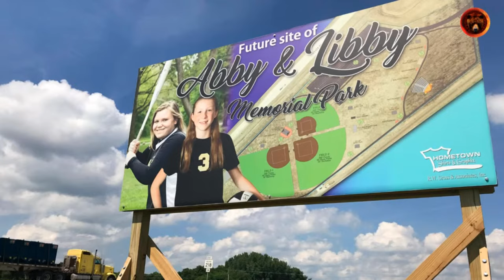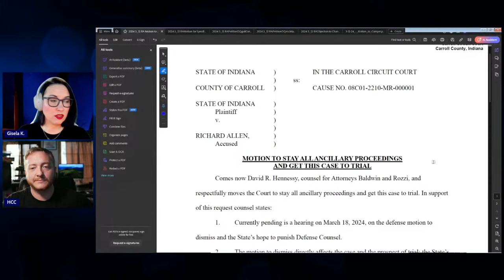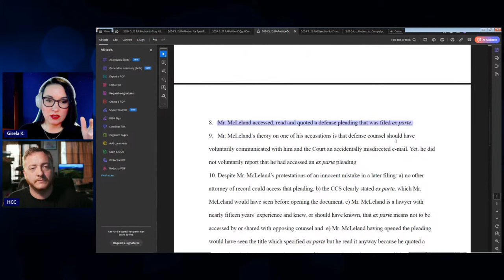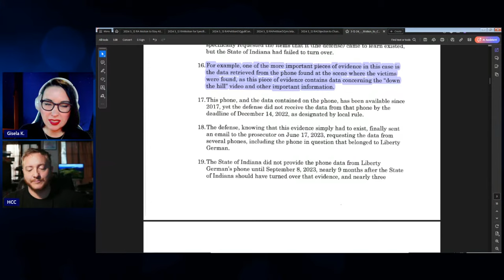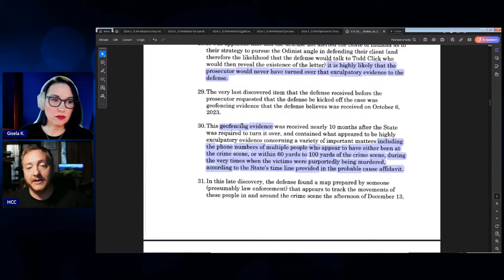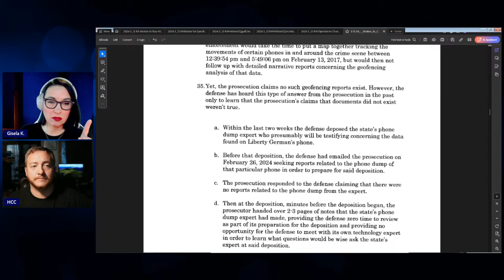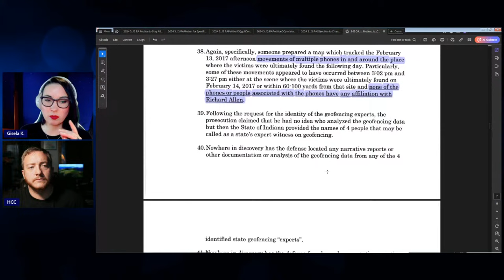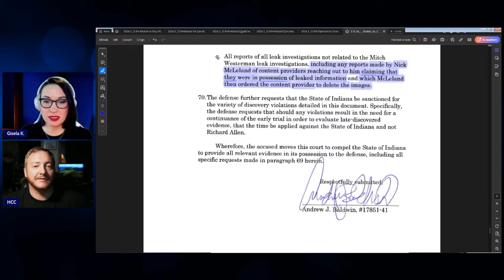DELPHI Richard Allen's NEW Trial Date, State Hiding Evidence from Defense?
Suspect Richard Allen's speedy trial request has been granted by Judge Gull, which means that it is now set for May 13th, 2024 for two weeks. Let's discuss the latest updates with our special guest, Hoosier Cold Cases.

CASE BACKGROUND: Richard Allen, 50, was arrested on October 28th, 2022 and charged with 2 counts of murder in the Delphi case. Abby Williams and Libby German were murdered on February 13th, 2017, and were last seen on the Monon High Bridge. Their bodies were discovered the following day on Ron Logan's private property.

Stay Safe!
Gisela K.